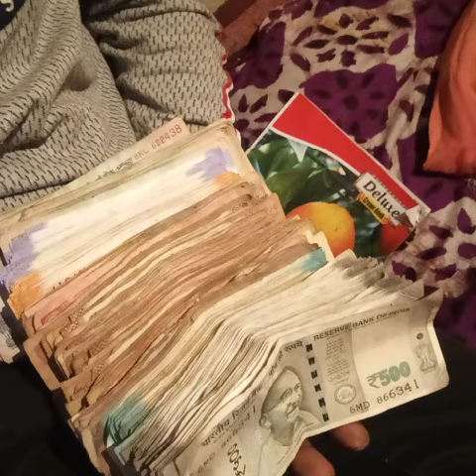Rsiklal Kisku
Gooda